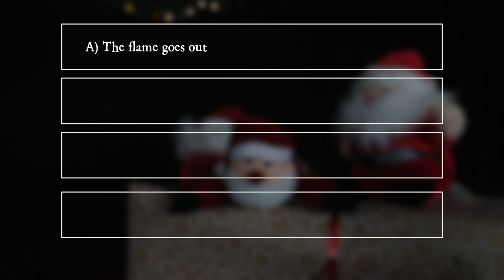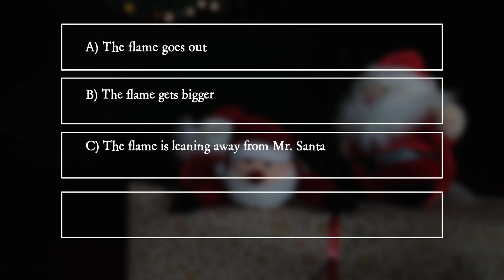PiA - Physics in Advent 2019 - question 2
"PiA - Physics in Advent" is offered in cooperation with the Georg-August-Universität Göttingen, the Wilhelm und Else Heraeus-Stiftung, the German Physical Society (DPG), the Austrian Physical Society (ÖPG), the Swiss Physical Society (SPS), the Netherlands' Physical Society (NNV), the European Physical Society (EPS), Global Sphere, IUCAA Pune, Science on Stage, as well as Komm Mach MINT.

"PiA - Physik im Advent" wird von der Georg-August-Universität Göttingen, der Wilhelm und Else Heraeus-Stiftung, der Deutschen Physikalische Gesellschaft (DPG), der Österreichischen Physikalischen Gesellschaft (ÖPG), der Schweizer Physikalischen Gesellschaft (SPS), der Niederländischen Physikalischen Gesellschaft (NNV), der Europäischen Physikalischen Gesellschaft (EPS), IUCAA Pune, Global Sphere, Science on Stage, Komm mach MINT sowie MINT Zukunft schaffen als Kooperationspartner unterstützt.